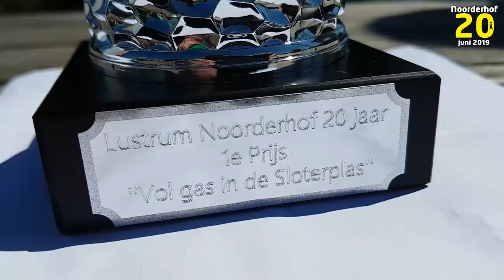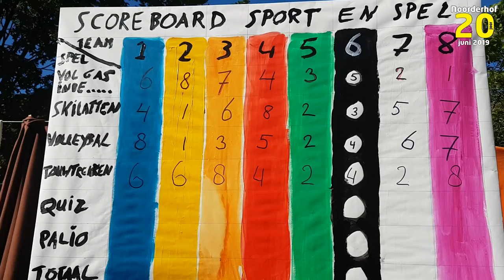Noorderhof 20 jaar lustrum - the movie -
Noorderhof 20 jaar lustrum after movie door Lupker (c) - gehouden op 28 - 29 en 30 juni 2019.